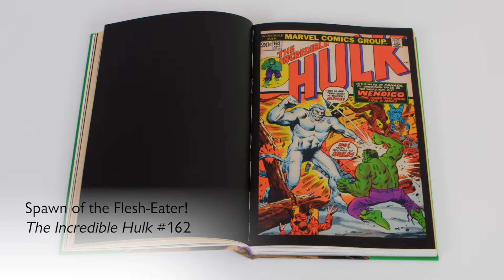Marvel's Hulk | A special collector's edition from The Folio Society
Meet the monster behind the man in Hulk, the explosive third volume in Folio’s Marvel Heroes series, showcasing some of the most iconic characters in comic book history.

Following Captain America and Spider-Man, this third volume in Folio’s exclusive Marvel Heroes series celebrates the 60th anniversary of the green-skinned goliath.

Inside, you’ll find a complete replica of the character’s debut comic book, 1962’s The Incredible Hulk #1, along with 12 more landmark tales from the Hulk’s 60 rampage. Selected by multi-award-winning former Marvel editor-in-chief Roy Thomas and scanned directly from original comic books, these tales cover an eye-opening variety of themes.

Including work by Hulk co-creators Stan Lee and Jack Kirby, alongside several contemporary Marvel masters, this heavyweight hardback comes bursting out of a glorious green slipcase designed by British Marvel artist Jim Cheung. His slipcase comes with the Hulk’s fist icon pounded onto the cover, while the book’s binding and endpapers feature Cheung’s staggering original art.

Don't make him angry!